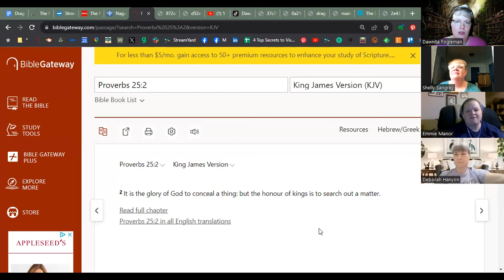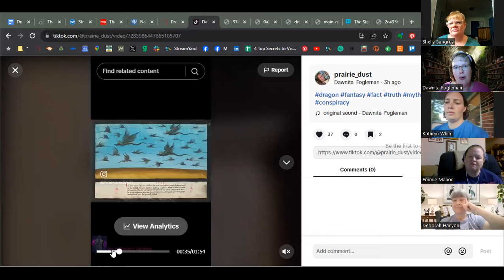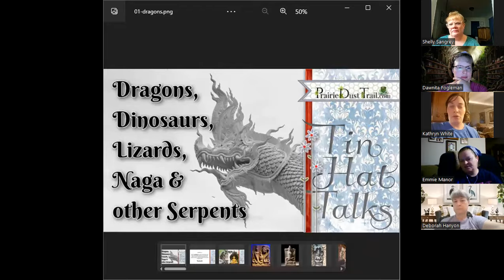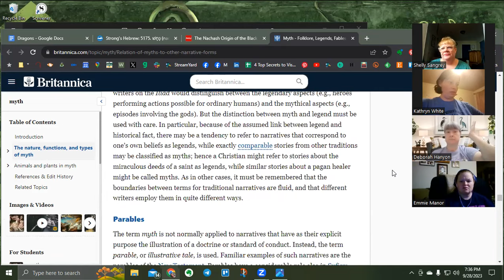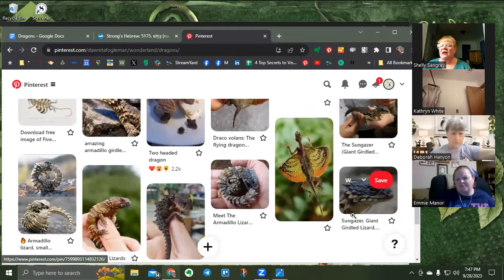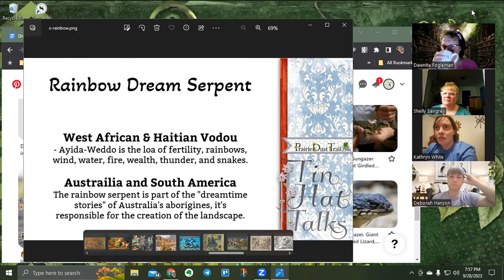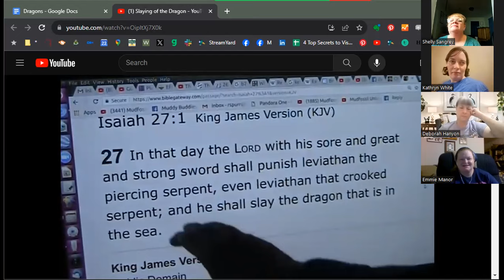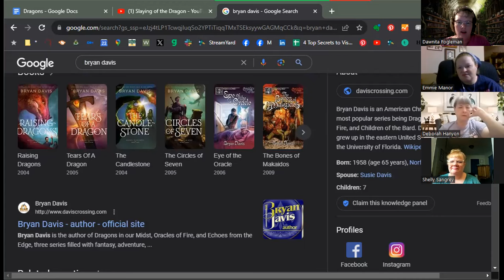Dragons, Dinosaurs, Lizards, Naga & other Serpents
Grab your cranial foil as we dig into the record of DRAGON history , myths & legend on Tin Hat Talks!

“Praise the Lord from the earth, ye dragons, and all deeps:” Psalm 148:7

🐉 Kathryn White with Okie Dokie Explorers
@KathrynFoglemanDragonRider and @okiedokieexplorers on YouTube

📖 Emmie, RN from The Manor Manor
@themanormanor5589 on YouTube

✨ Dawnita Fogleman is a fifth-generation Oklahoma Panhandle homesteader, homeschool mom of six, author, and award-winning journalist, connecting the past with the future to help you weather the dust storms of life with God's Divine help.
@PrairieDust on YouTube
@dawnitafogleman on Instagram, Twitter & Gab
@prairie_dust on Instagram, Twitter & TikTok
PrairieDustTrail.com

Saraph - venomous (possibly from above v, from burning effect of poison)

- - - MORE - - -

🤠 The Prairie Dust Trail magazine is a Biblically-based, quarterly digital publication for those wanting to be more prepared and live more sustainably.

🥧 Prairie Homemaking: The Basics of Homemaking - Keeping things simple and flexible
🌾 Counting the Weeks - The Feast of Weeks Bible Study (Passover to Pentecost)